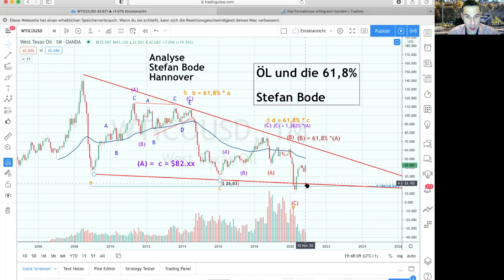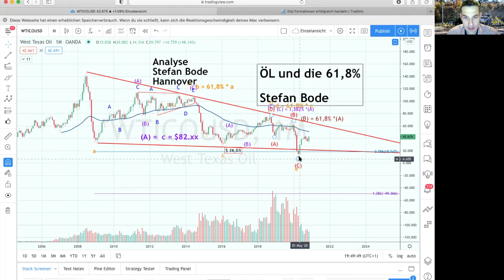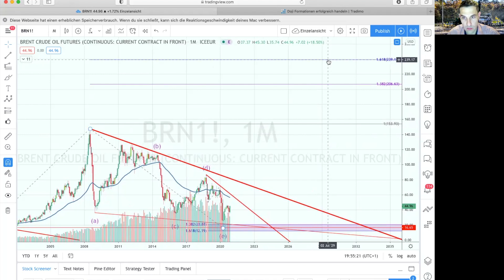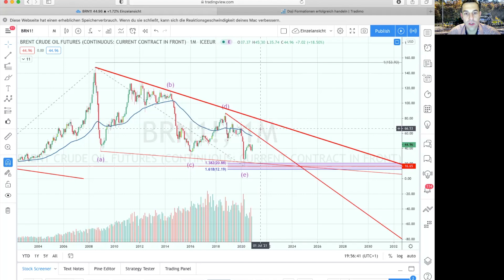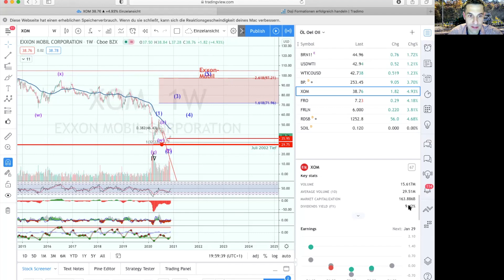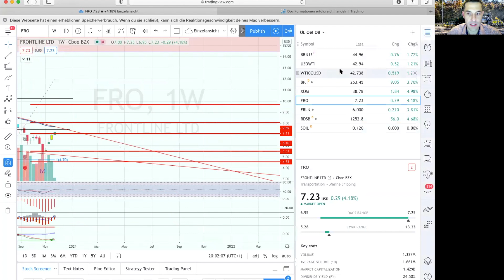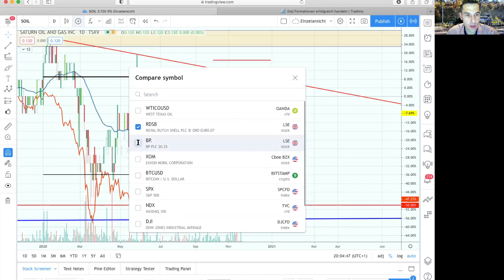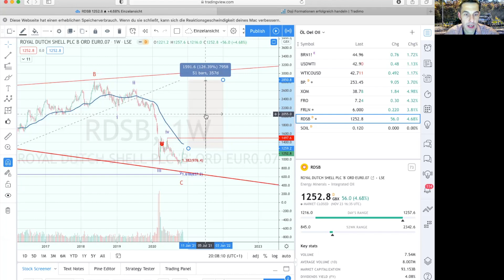Verdreifacht sich der Ölpreis? WTIOIL, Saturn Oil & Gas, Exxon Mobil, Frontline, Shell, BP, Brentöl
Sehr geehrte Investoren,
Liebe Freunde der Charttechnik und des Geldverdienens,
Hallo Fans und YouTuber,

der Ölmarkt hat sich in den letzten Monaten von dem April-Schock sehr gut erholt. Viele Aktien sind in den letzten Wochen nach ihren tieferen Tiefs wieder angesprungen. Der Relative-Stärken-Index kündigte diese Trendwende bereits an, so daß im übergeordneten Chartbild ein neuer Bullenmarkt gestartet sein könnte. Von diesem Trendwechsel außerhalb der Mainstream-Blase zu profitieren, sollte sich für die Early-Mover lohnen und ist teilweise mit üppigen Dividenden abgesichert. Mehr dazu im Video: